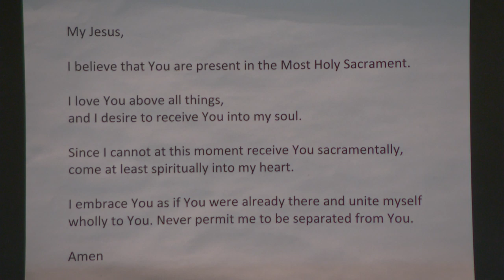On-Demand Mass for The Most Holy Trinity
Join us for our On-Demand Mass for the Most Holy Trinity, filmed on June 6, 2020.  Father Tom presiding.